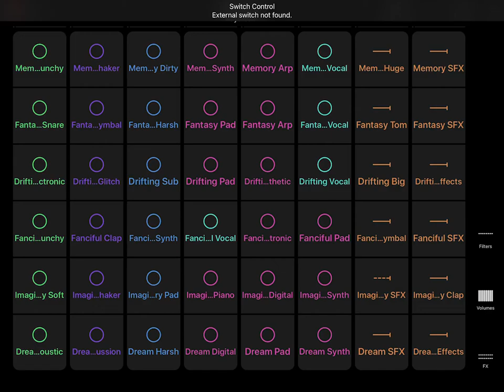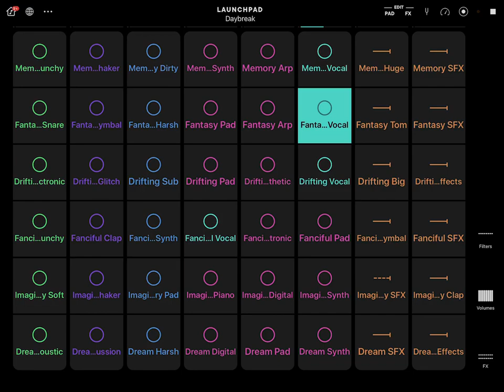TWITCH SAFE -- 1 Hour of Energizing AI Generated Techno and Beats